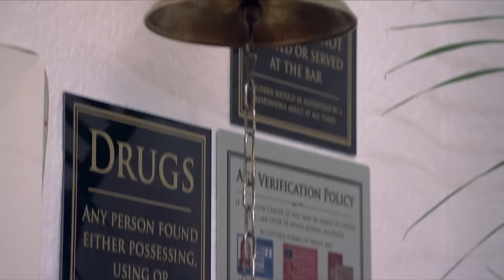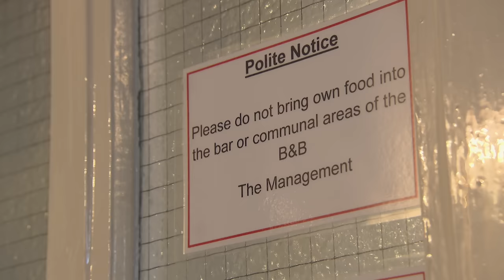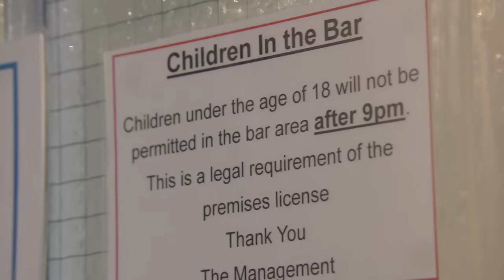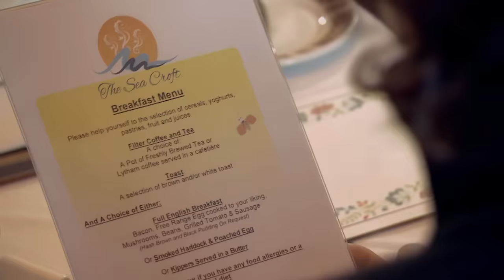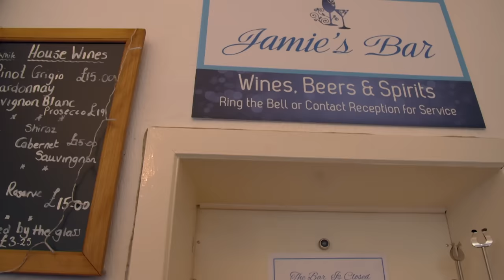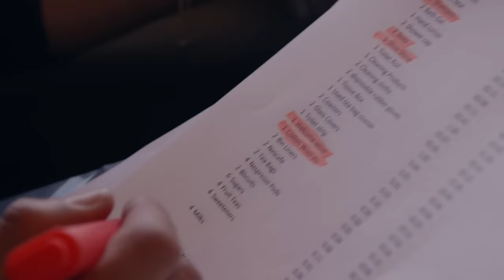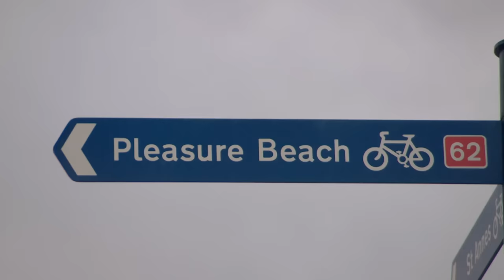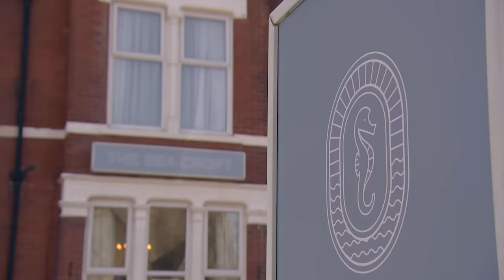Owner Of The Sea Croft Can't Understand Where She Is Going Wrong | Hotel Inspector S14 Ep 6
Georgina gave up a career teaching business studies to running a guest house, but she is struggling to run the business. Self-confessed neat freak Georgina cannot understand where she is going wrong.